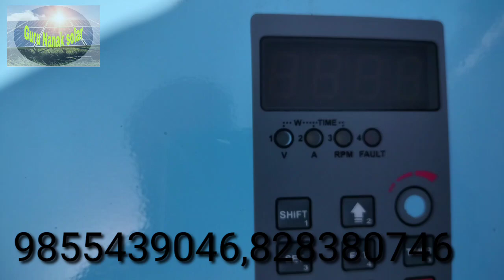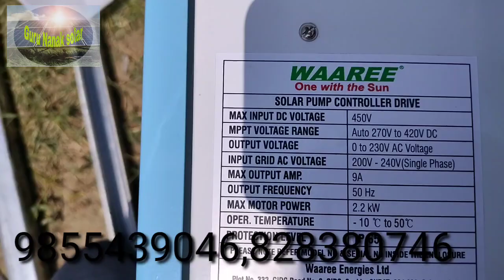WAAREE 3 HP SOLAR MONO BLOCK MOTER UNBOXING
WAAREE 3HP SOLAR MONO BLOCK MOTOR UNBOXING

This will reduce your electricity bills
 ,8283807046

Cellcronic on grid inverter
Cellcronic Hybrid
Bifacial solar panel
Hybrid invert
Hybrid solar AC
UTL inverter battery
Loom Solar pane
Tata power plant
waaree ON GRID SYSTEM
vikram panel
Sofar on grid INVATER
Havells on grid
# Luminous on grid off grid.
Solar submersible motor
Thae Invater
Solar VFD
HITACHI ON GRIG INVERTER
Trina MONO PRC HALF CUT
SOLAR WATER HEATER
PANSONIC SOLAR PANEL
WAAREE SOLAR MOTOR
LUBI SOLAR MOTOR
CROMPTON VFD DRIVE

GALAXY 6G WHO IT'S SELLING ELECTRICITY